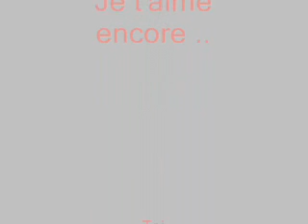déliire de lovaage totaluuus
Je t'aime doudou